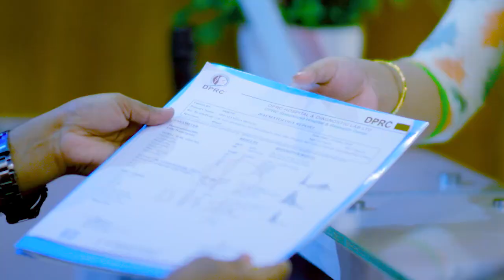ব্যথায় সম্পূর্ণ বিছানায় শয্যাশায়ী মানুষটিও যখন হেঁটে বাড়ী ফিরে | Paralysis Treatment in Bangladesh